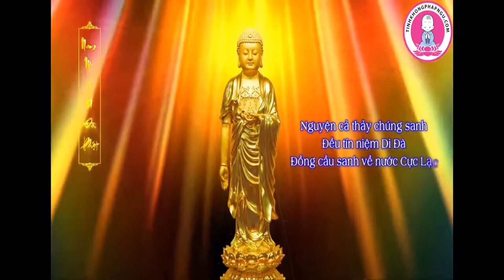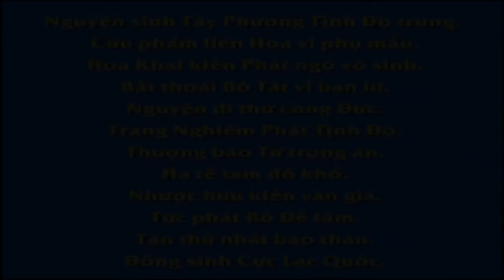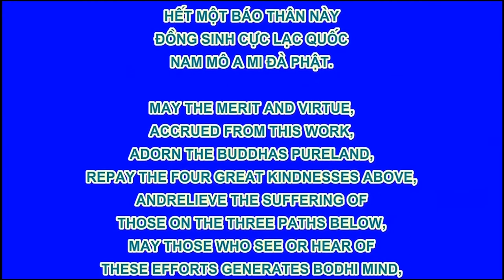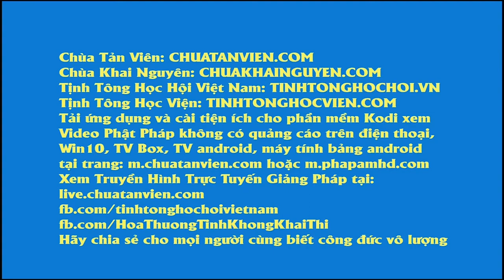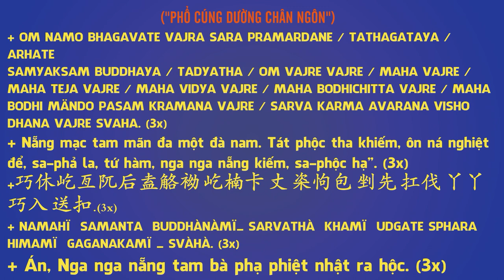Đời Đời Làm Heo, Phim Hoạt hình Phật Giáo, Pháp Âm HD